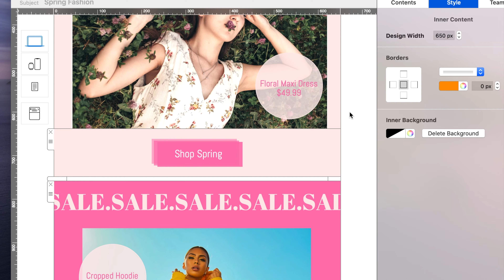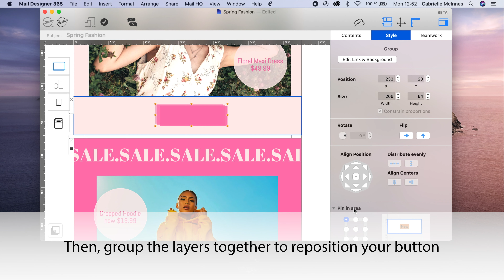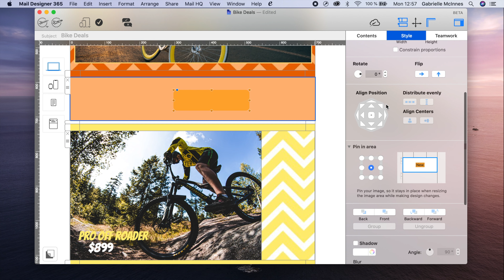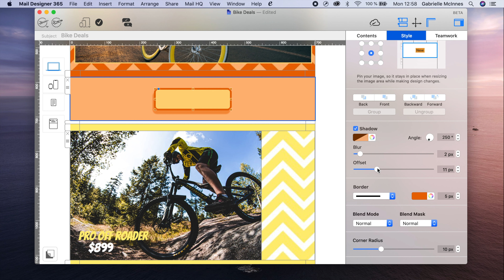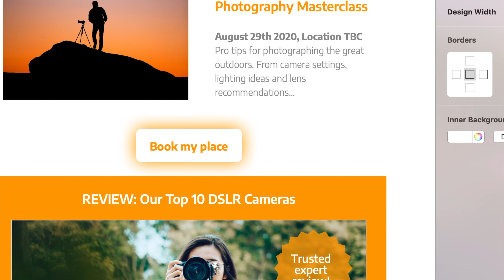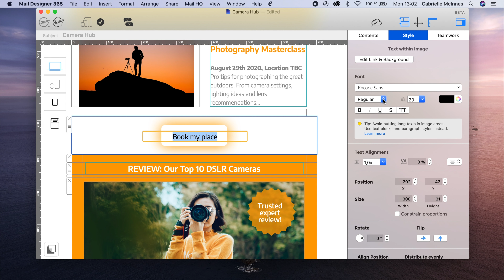3 Amazing Button Styles for Email Designs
How to create awesome CTA buttons for your marketing emails. Step-by-step tutorial for email design with Mail Designer 365. Our favorite button styles for email newsletters... Try Mail Designer 365 free